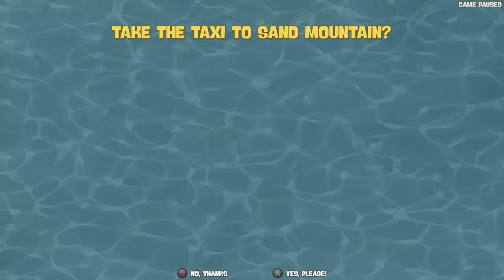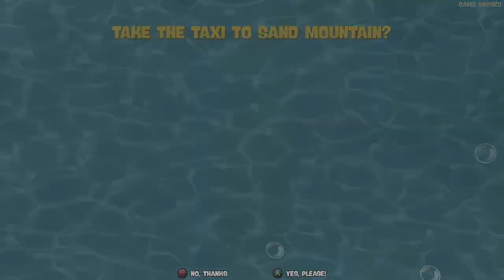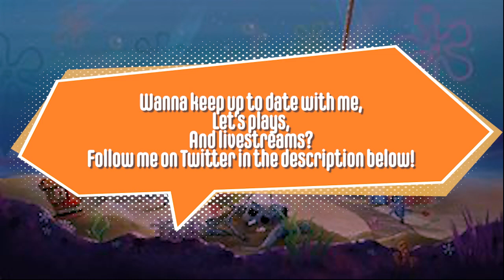SpongeBob SquarePants Battle for Bikini Bottom Rehydrated Episode 17: Cleaning up Sand Mountain